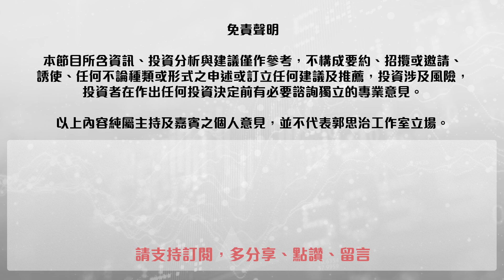【郭Sir 早市前瞻】2020-10-20 本月祇剩下8個交易日，形勢暫仍偏穩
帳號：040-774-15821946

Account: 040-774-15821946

👍🏻讚好Facebook 專頁：
♥️郭思治工作室：
🌎追蹤Instagram：
💪🏻股壇大隻佬－郭sir 郭思治 Kwok.sir：